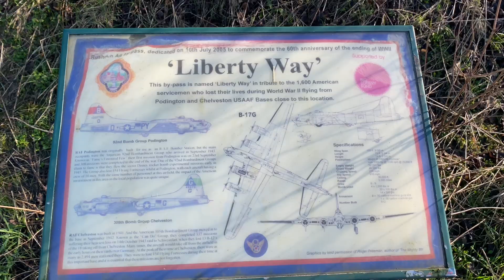Liberty way Rushden. Miss liberty belle B17 crash site memorial 8th Air Force